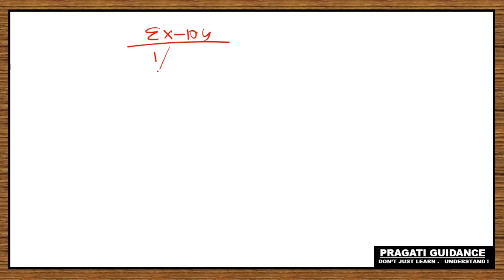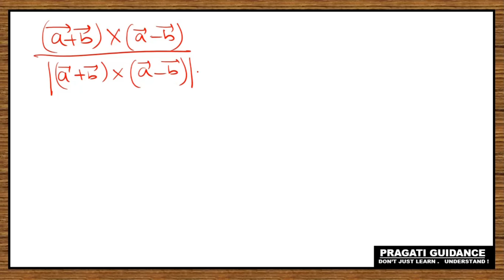Vector Algebra || NCERT Class - 12 Ex - 10.4 Solutions || Part - 1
Class - 12
Board - CBSE
Subject - Mathematics
Ex - 10.4
Chapter Name - Vector Algebra
NCERT Solutions